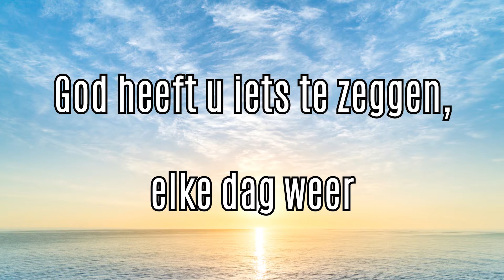Evangelielezing pastoor Schreiber | Meerlo - 12 december 2021 - Peel en Maas TV Venray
Op de derde zondag van de advent strijkt de camera van Stichting Axideo neer in Meerlo. Na het ontsteken van de derde kaars zal pastoor Schreiber het evangelie lezen.